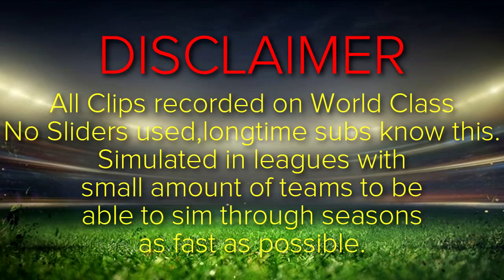FIFA 15 Best Young Players - Mauro Icardi Review - BIG Talent from Inter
FIFA 15 Best Young Players Review of Mauro Icardi from Inter,Italy!
This is a Review of the young player at full potential.
If you guys enjoy FIFA 15 Career Mode content and you also think that these kind of vids do help you out,pls go ahead and subscribe to watch entertaining Career Mode videos and also informative Best Young Player Reviews like this video.